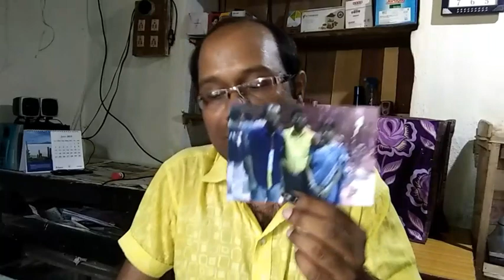KBC CALL and AUDITION PRECAUTION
Is video me maine kbc se call ane par kya kare,  audition me kya hoga
Ke bare me jankari share ki he
Mai kbc ke bangla version me shamil huwa tha
Uske adhar par jankari share ki he
Koi quetion ho to comment box me puchhe